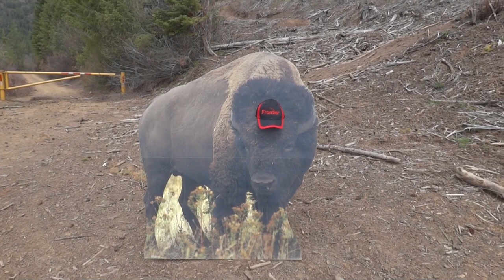Bison Shoot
North Idaho Bison Hunt